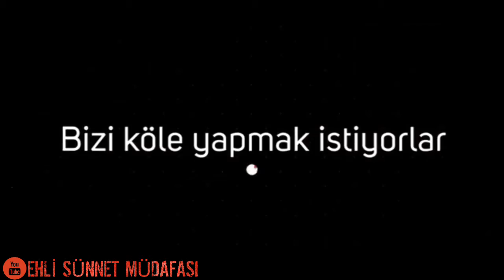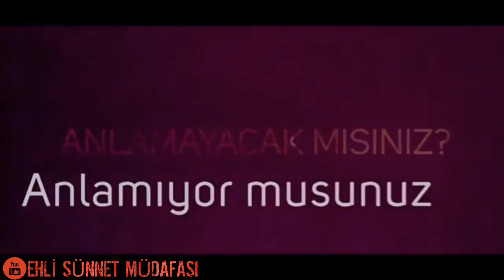Muhammed Mustafa'nın Düşmanı Onlar! (UYAN)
UYANIN MÜSLÜMANLAR!!!

BU VİDEOLARIMIZADA İSTERSENİZ BİR GÖZ ATIN:)

KANALIMIZ'DA ŞUNLAR PAYLAŞILMAKTADIR!

► GÜNDEMDEKİ OLAYLAR

► DEĞERİ OLAN VİDEOLAR

► BİLGİLENDİRİCİ VİDEOLAR

BİLDİRİMLERİ AÇMAYI UNUTMAYIN !

BİZLERİ BU HESAPLARDAN'DA TAKİP EDEBİLİRSİNİZ.

NOT: BİZE DESTEK OLMAK İSTİYORSANIZ VİDEOYU (BEĞEN)MEYİ VE (ABONE) OLMAYI UNUTMAYIN!

(HOŞ KALIN SAĞLICAKLA KALIN)